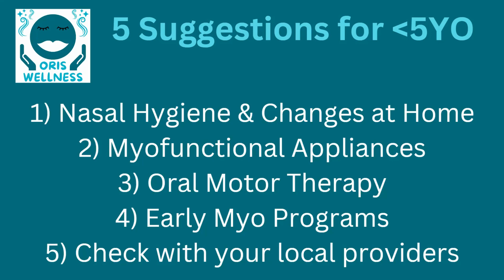Five Suggestions for if your child is under Five Years Old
Do you have a child at home under the age of five? One of the most frequent questions I get asked is "what can we do if our child is under five years old?"
The reason for this subdivision is that myofunctional therapists (or orofacial myologists) typically do not work with children who are younger than four or five. Compliance with a series of exercises is required, and if the child is not developmentally ready for this challenge, then the professional often wants to wait until there is a higher chance for successful adherence to, or outcomes from, their program.
So what can we do for those younger patients? I'm so glad you asked. And, you asked again. So now, I've made a YouTube video for those of you just finding your way to that question for the first time.

Please reach out if you need help finding a qualified provider near you!